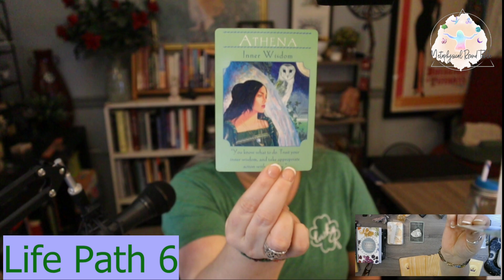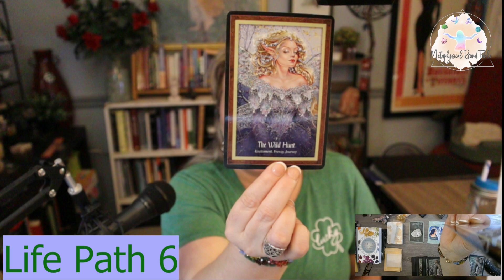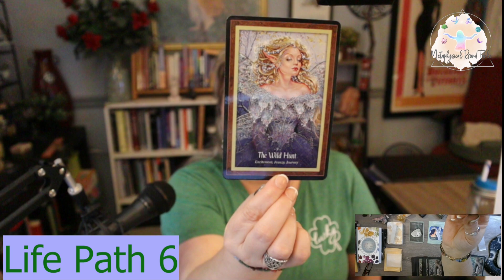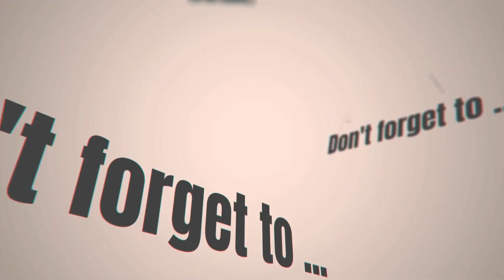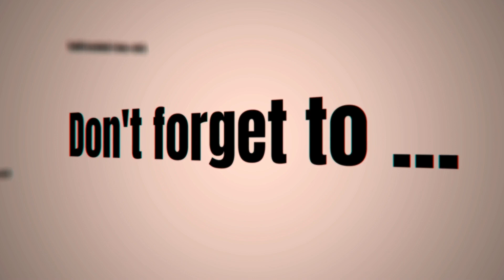Life Path 6 March 2023 Numerology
March is a 7 month for you!

Card Decks Used during this show:
The Faery Forest  By: Lucy Cavendish